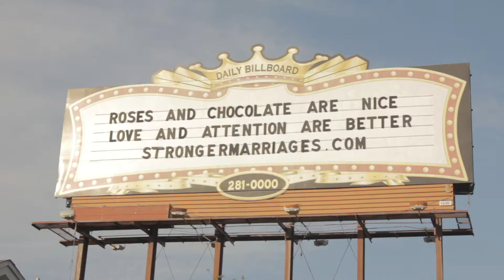30 Days to a Stronger Marriage - Join today!